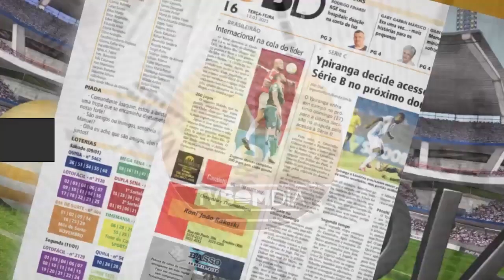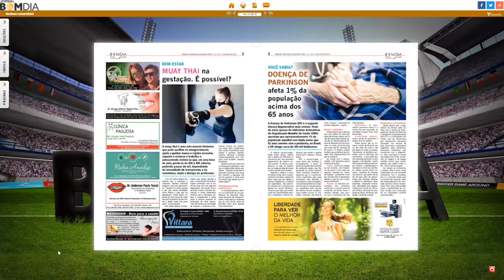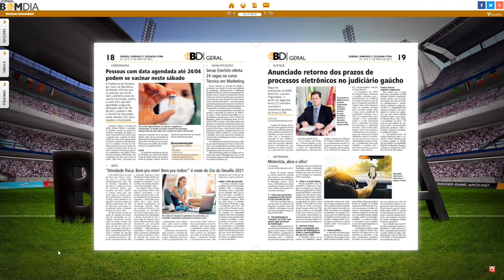Destaques do Bom Dia Impresso e Digital – 17/05/2021